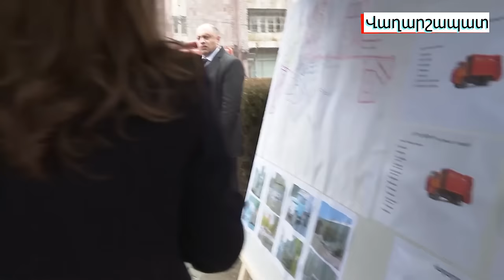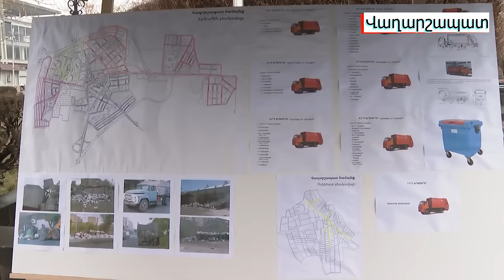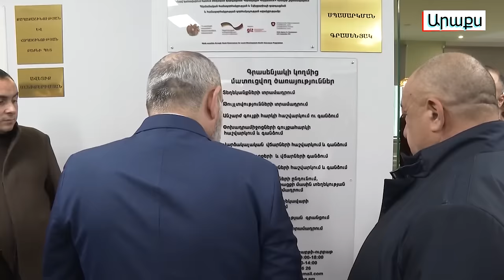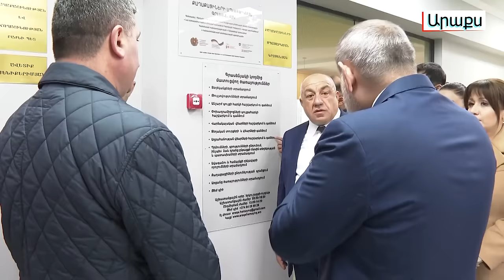Ո՞րն է իրական նպատակը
🇦🇲 ԱՋԱԿՑԵՔ ԱԼԻՔԻՆ ՀԱՅԱՍՏԱՆԻՑ
ՀՀ դրամ
Բանկը - ACBA bank
Անուն - DAVIT GRIGORYAN
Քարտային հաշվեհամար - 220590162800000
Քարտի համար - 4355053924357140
ԱՋԱԿՑԵՔ ԱԼԻՔԻՆ ՍՓՅՈւՌՔԻՑ
✅ 🇺🇸 SUPPORT ME – US DOLLAR
Beneficiary name: Davit Grigoryan
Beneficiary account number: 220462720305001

Correspondent bank*: Raiffeisen Bank International AG
Address: Am Stadtpark 9, 1030 Vienna, Austria
SWIFT (BIC) : RZBAATWW
Beneficiary bank: ACBA BANK OJSC
SWIFT (BIC) : AGCAAM22
correspondent account n. 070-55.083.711 USD(DO NOT use as beneficiary account number)

✅ 🇪🇺 SUPPORT ME – EURO
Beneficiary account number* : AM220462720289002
SWIFT (BIC) : RZBAATWW
SWIFT (BIC) : AGCAAM22
correspondent account n. 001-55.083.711 E U R(DO NOT use as beneficiary account number)